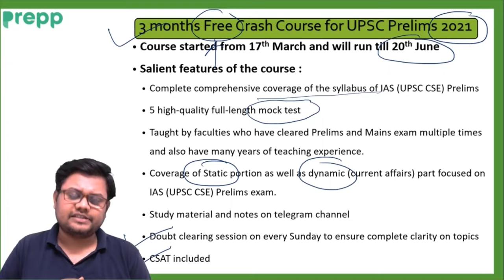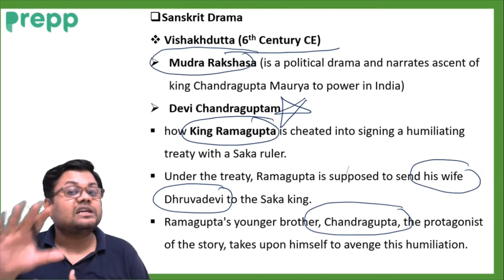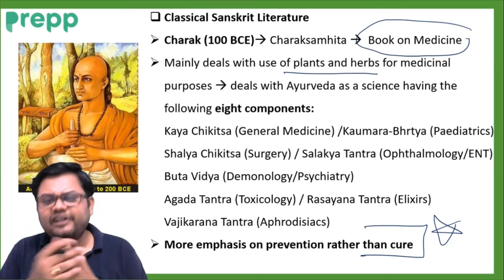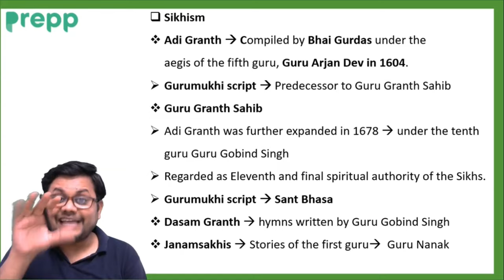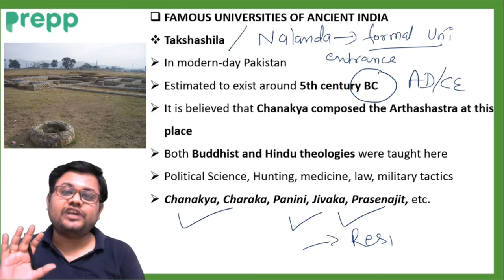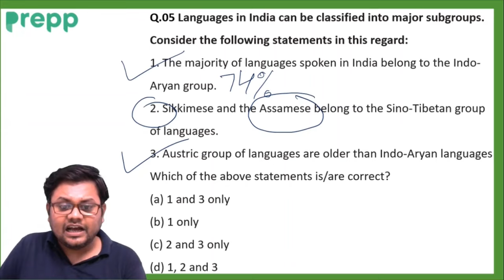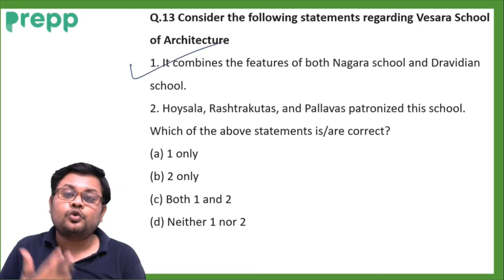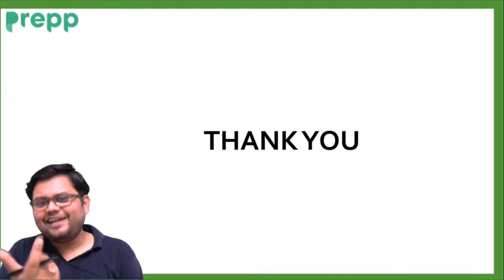L18 : Indian Literature | Ancient History for UPSC | Prelims Free Course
In this lecture we will discuss about the Indian Literature

Chapters
Intro 0:00
Indian Literature 2:23
Vedas 3:16
Classic Sanskrit Literature 5:12
Literature in pali and prakrit 17:02
Buddhist Literary texts 19:50
Jain agamas 20:45
Zoroastrian Literature 21:55
Sikhism 22:18
Famous universities of Ancient India 22:38
Questions 29:32